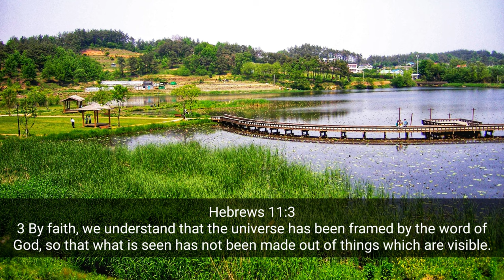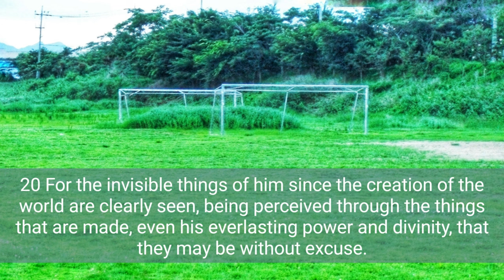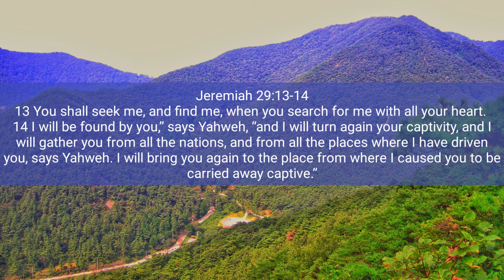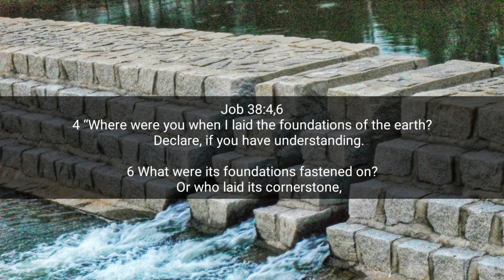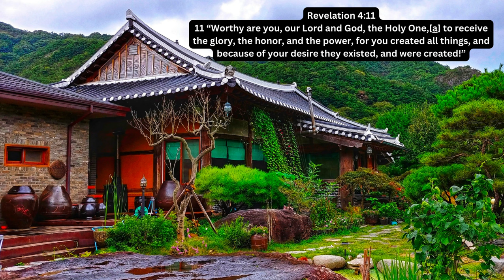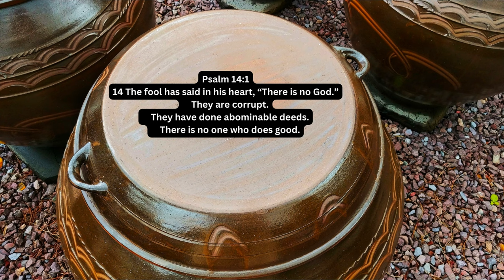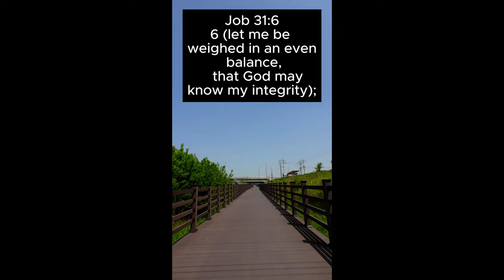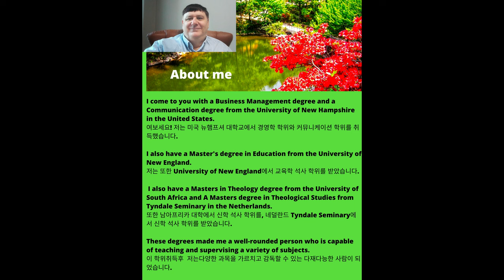What does the Bible say about the existence of God?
Chapters in this video on God's existence

00:00   Introduction to God's existence
0:19   Scriptures on God's existence that answer What does the Bible say about the existence of God?
08:03   Modern expression - Weighed in the balance
08:45    Our Photos with Nice Music
11:06    About Me

In this video I will read verses related to God's existence!

After watching this video, we should learn more about Are you struggling with God's existence?

After watching this video, we should get help with What does the Bible say about the existence of God?

Please comment with what you learned about God's existence.

Please comment on how you were helped with God's existence and Are you struggling with God's existence?.

Please enjoy Scriptures about God's existence